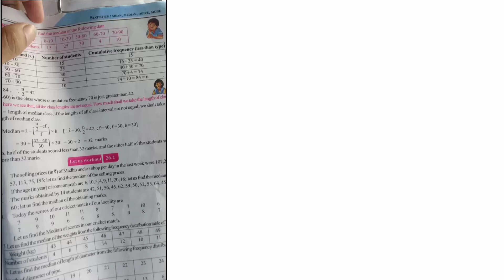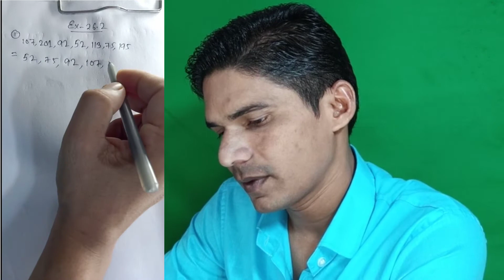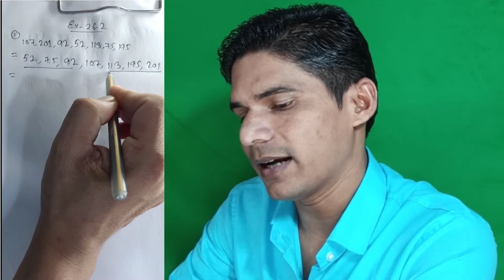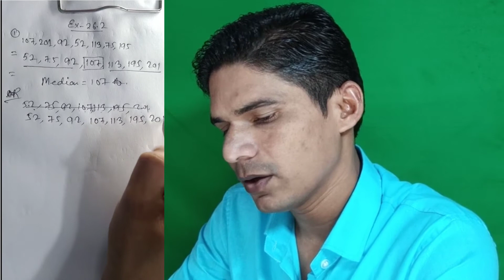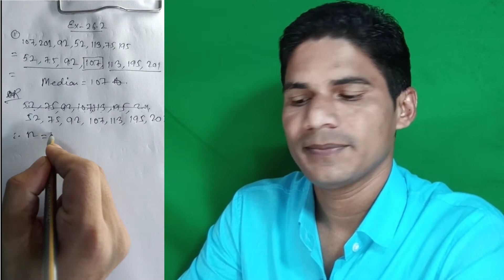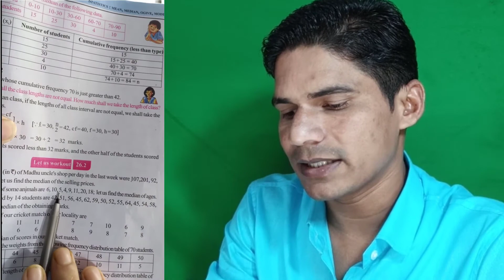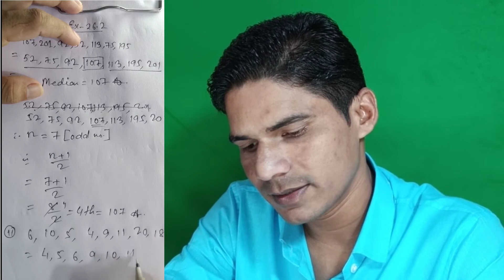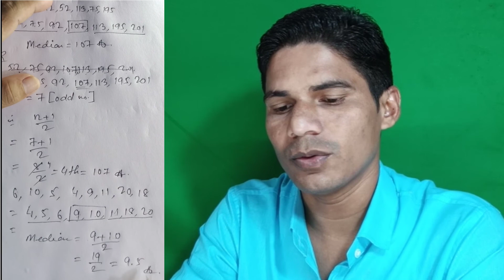Statistics class xth exercise 26.2, Madhyamik mathematics, Questions no.1&2, Solved with easy method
In this video , we are going to learn the most interesting chapter of wbbse class 10 Statistics ,exercise 26.2 solved with easy method.
Tha statistics chapter comprises of different topics such as mean of grouped data , mode of group data, median of grouped data , graphical representation of cumulative frequency distribution, less than
 ogive , more than ogive .
So watch this video till end and share in your friends so that other students can also get benefit from it.

(1) What is class ?
(2) What is class limit ?
(3) What is class size ?
(4) what is upper and lower limit ?
(5) what is frequency ?
(6) How to write tally marks ?
(7) What is exclusive and inclusive class ?